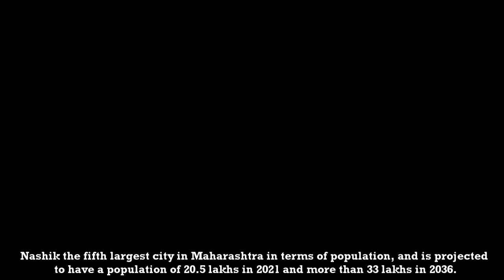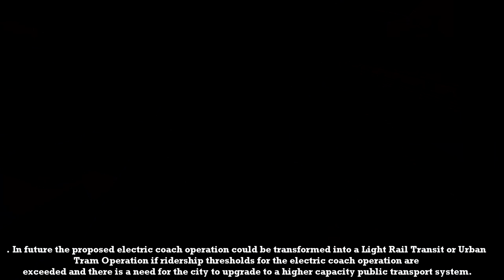Nashik proposed MRTS system